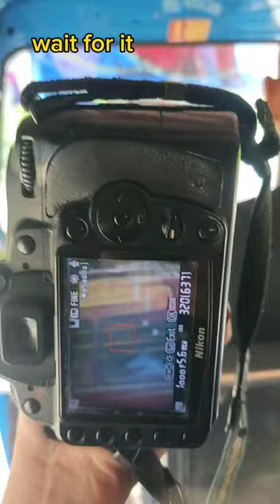නෑ දෑක්කේ නෑ (MOM) 😱😱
"Unveiling the Soul of the Streets: A Visual Journey Through Urban Stories | Street Photography Chronicles"

Step into the captivating realm of street photography where every frame narrates a unique story of city life. Join us as we wander through bustling alleys, vibrant markets, and hidden corners, capturing the raw emotions, fleeting moments, and authentic essence of urban existence. In this visual odyssey, we'll delve into the art of freezing time, revealing the unseen narratives that unfold amidst the chaos of daily life. Whether it's the poignant glance of a passerby, the splash of colors against concrete backdrops, or the dance of light and shadows, our lens will encapsulate the spirit of the streets like never before. Get ready to be immersed in the soul-stirring symphony of the city through our lens - where every click etches a new chapter in the ongoing tale of urban humanity. Welcome to 'Unveiling the Soul of the Streets: A Visual Journey Through Urban Stories'.